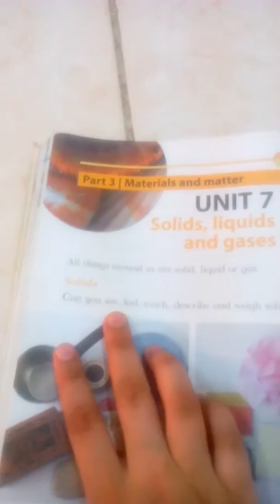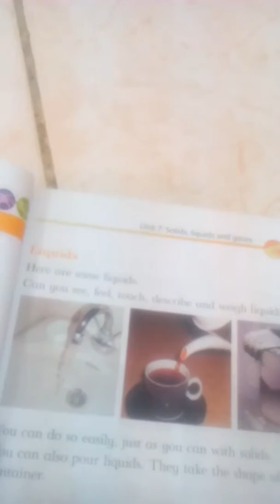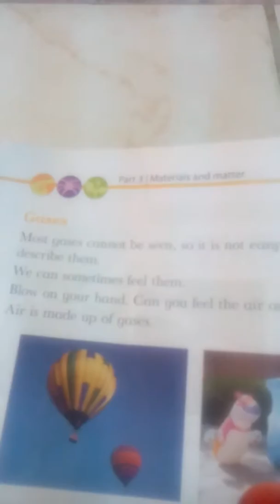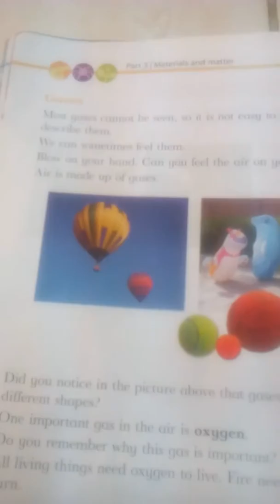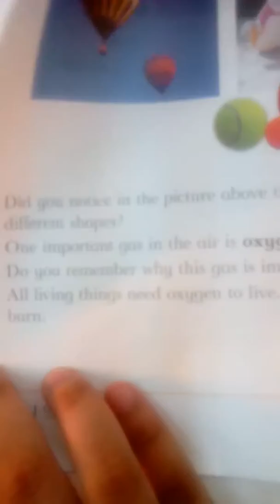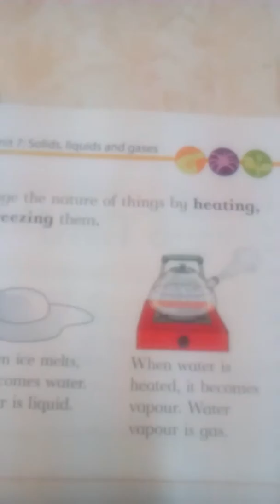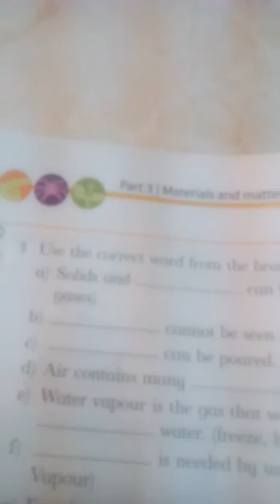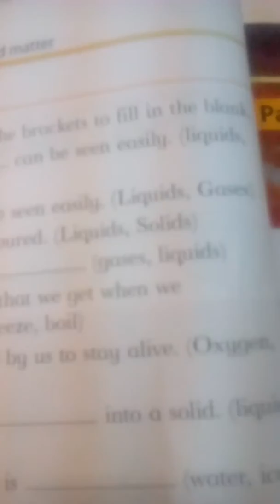Oxford book in science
Chapter "7" material and matter